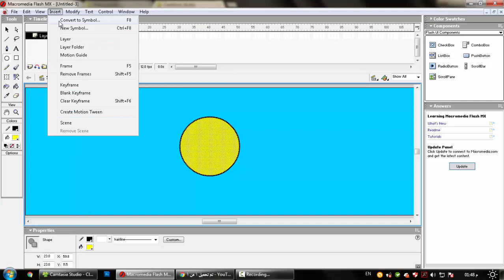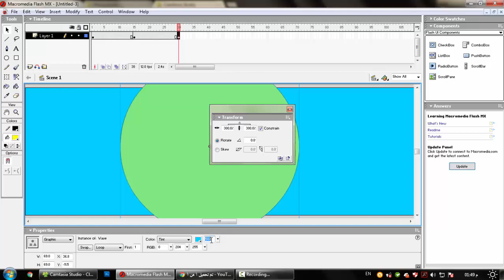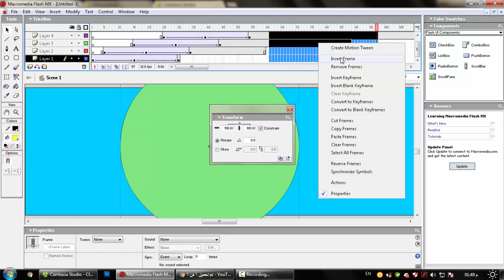Create Water Wave